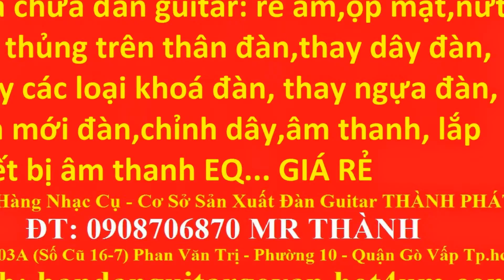dây kết nối đàn guitar ra loa – âmli , máy lên dây đàn guitar , kèn lên dây guitar